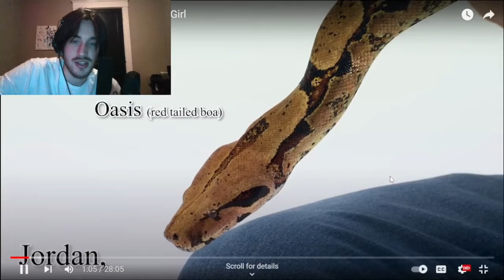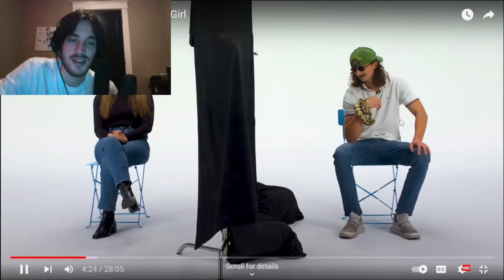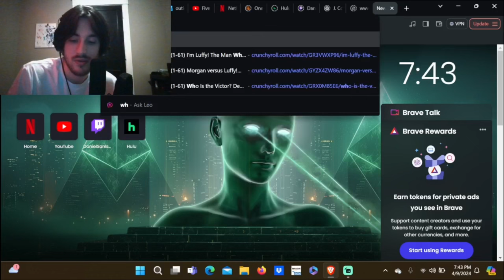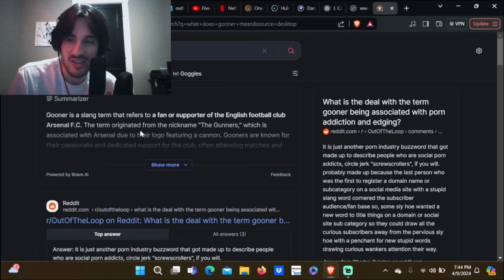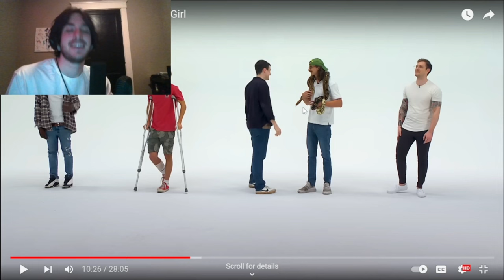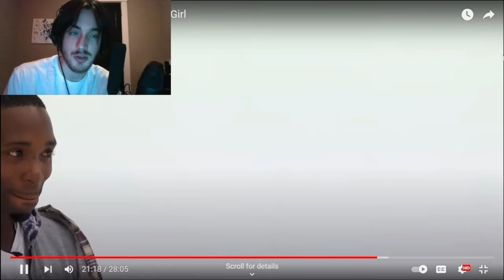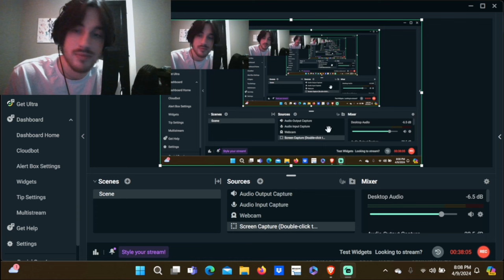The Gooners Are Doomed In This Dating Show